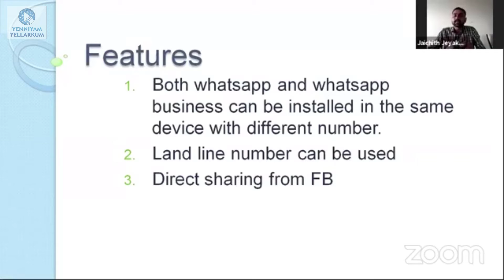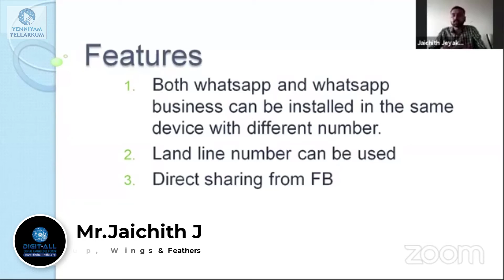Business Whatsapp Features | Digitall | Mr.Jaichith J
A forum of TN Chamber Foundation to create awareness & Educate Digital Knowledge.